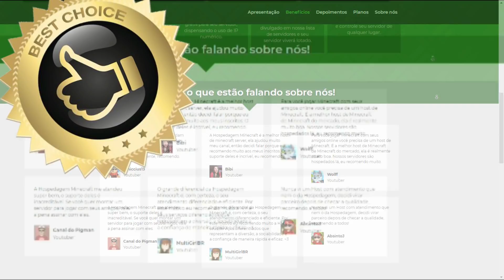FARM DE PEPINO DO MAR SUPER FÁCIL DE FAZER! - Império #148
🆒 Super desafio concluído e uma farm de Pepinos do mar mt fácil de fazer, modelo mais simples possível!

🆒 COMO FUNCIONA?
A Série Império é um survival ao longo dos anos com inumeras farms e sistemas de redstone! O Objetivo é fazer um Império automático no modo sobrevivência vanila.

▶️ Visite o catálogo de séries do canal!